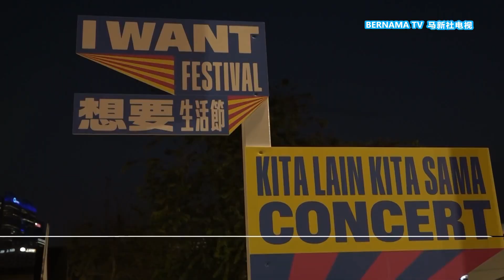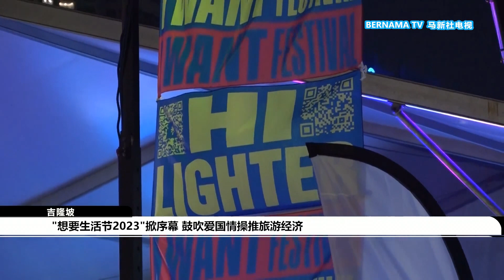20230916 "想要生活节2023"掀序幕 鼓吹爱国情操推旅游经济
去年11月成功在槟城获得热烈回响的"想要生活节"，今年趁着这个公共假期，在首都举办大型户外活动，集结脱口秀、演唱会和全民论坛等文化表演，提升全民爱国情操的同时，更设立市集推动旅游经济。

受访民众乐见国内类似的文化活动得以大肆推广，成为国内一大旅游亮点。一起和记者陈玮伦走访活动现场，感受欢乐气氛。

记者：陈玮伦